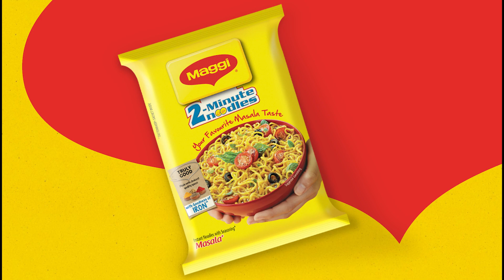Maggi ready family jolly- (Telugu)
Uplift your family moments with steam bowl of MAGGI